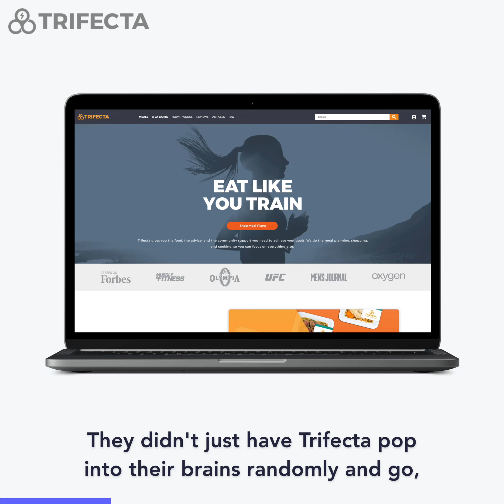Trifecta on attributing influencer marketing success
In this interview, Trifecta Nutrition CEO and Founder Greg Connolly discusses how creator attribution can be one of the most challenging influencer marketing goals to achieve.

When audiences see a Trifecta creator talk about the brand on social media, they'll often do a quick Google search about the company to learn more about its products. But without a direct link from the creator, that traffic gets attributed to organic search rather than the influencer.

If increased web traffic is one of your main influencer marketing goals, Connolly says it's critical to have a system in place to attribute success to the right areas.